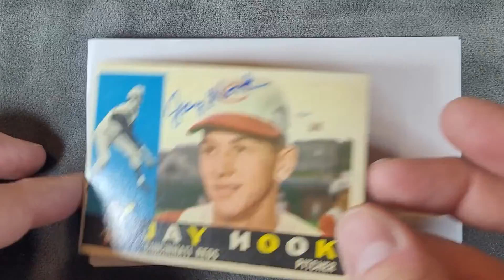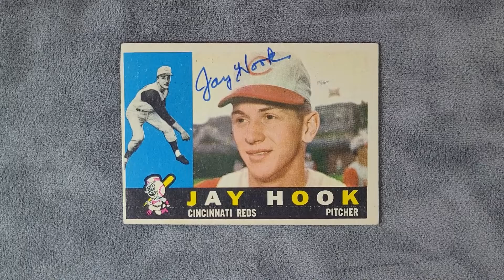Professor!!! TTM Success!!!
This star is nicknamed "Professor" because he attended Northwestern University during offseasons.